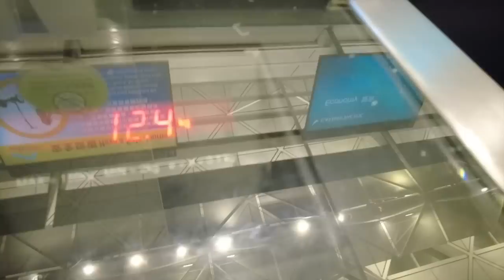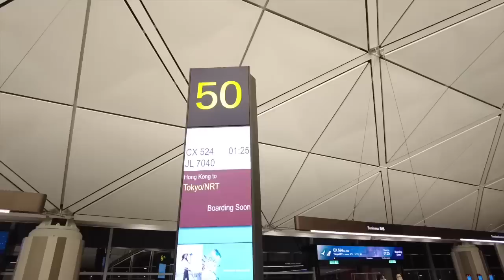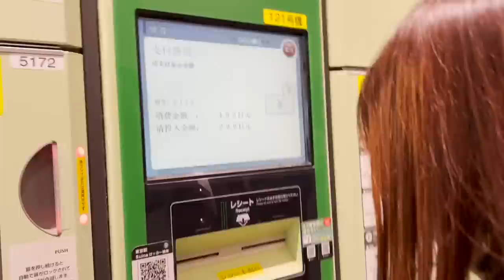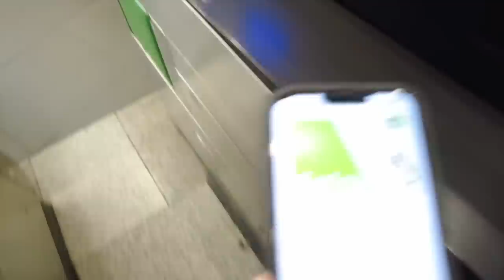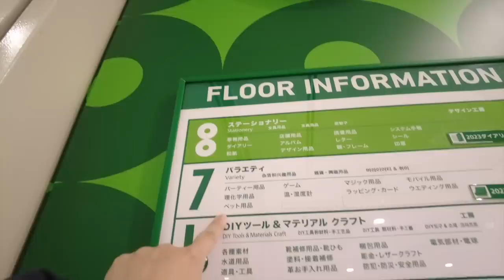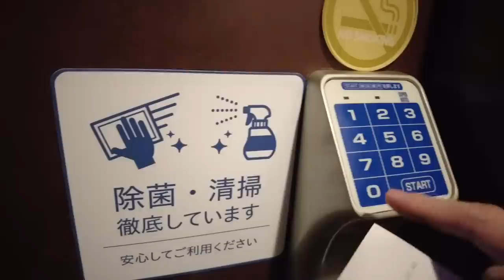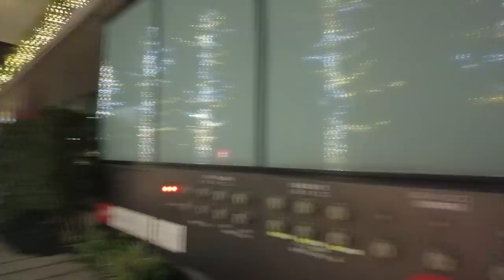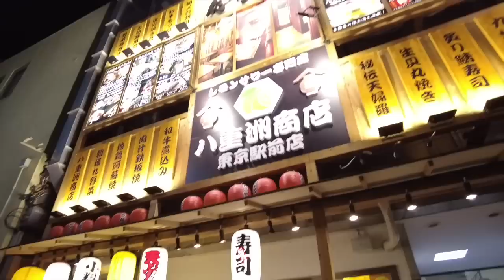🇯🇵東京購物の旅 Day 1｜行到邊買到邊🛍｜到步即食Omakase🍣｜第一日烏龍事件⁉️｜日本東京2023【自駕遊🚙】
今次八日七夜嘅旅程開始喇！今次同朋友一齊去，第一站東京！希望大家睇得開心！

旅遊日期﹕2023年1月2日至1月9日
當時日圓兌港幣匯率﹕HKD0.06＝YEN1

東京酒店﹕Super Hotel Premier Tokyo Station Yaesu Chuoguchi

🇯🇵東京盡情購物の旅【Trailer】｜八日去四個Outlet🛍｜富士山秘景🗻長野秘湯♨️雪猿浸溫泉🐒｜

🔸 登記成為會員任何消費滿HK$600即減HK$50
🔸 購物消費滿$500免本地順豐運費

接受PAYME / 銀行轉帳 ／Credit card / Paypal付款